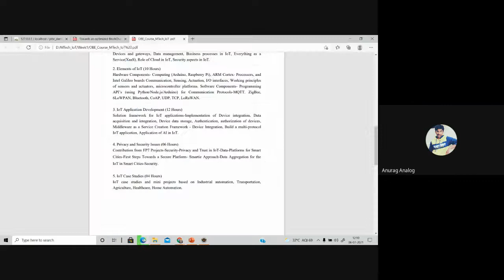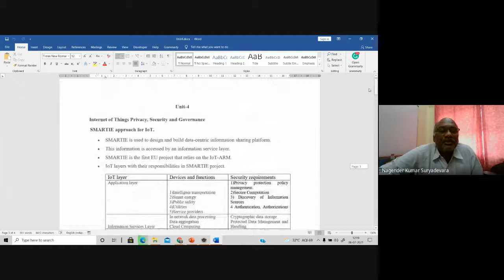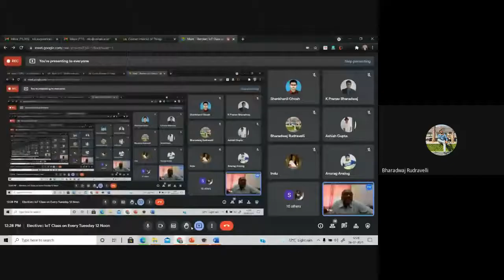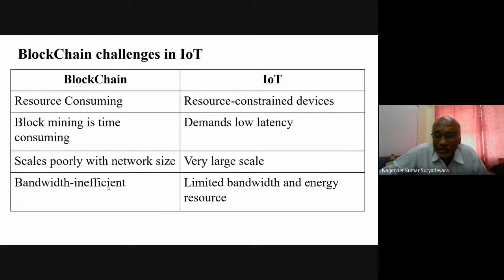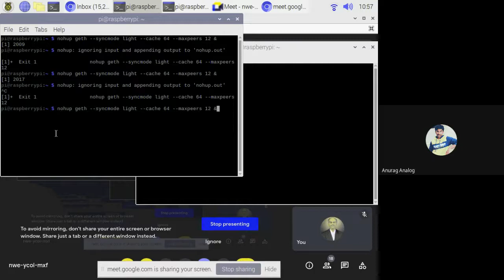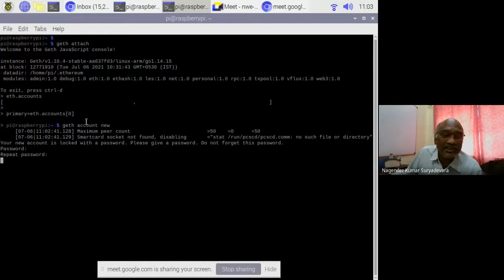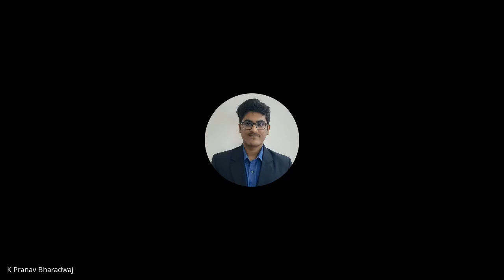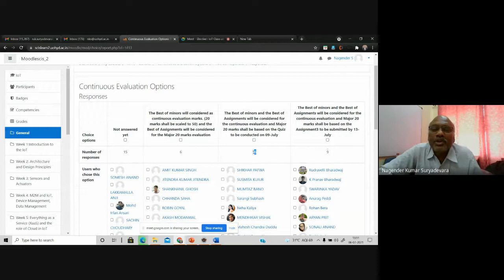Intro to Blockchain for IoT